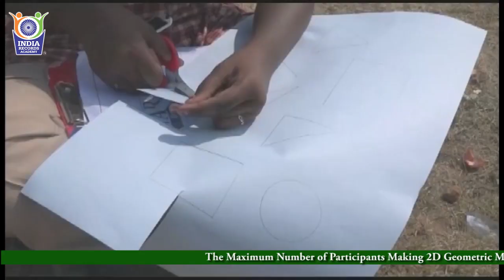Maximum Number of Participants Making 2D Geometric Models Simultaneously (Single Venue) - 20171164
The Maximum Number of Participants Making 2D Geometric Models Simultaneously (Single Venue) counted to 4481 participants. It was accomplished by Narayana Group of Schools, Chennai, Tamil Nadu, India on December 13, 2017.